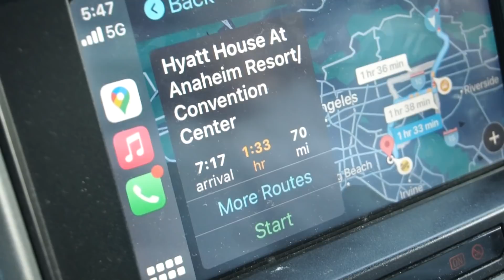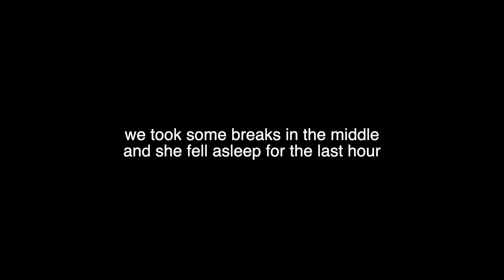Newborn's First Roadtrip 😳 Disneyland Here We Come!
We're off to Disneyland, wish us luck 😳

Follow the Dashleys for more!
All of our favorite recipes!!! - thedashleyskitchen.com

Find our food blog for all our favorite recipes, just search for THEDASHLEYSKITCHEN!

We have a podcast...actually we have two of them.  BIG LITTLE LIFE WITH THE DASHLEYS, and TAKING SIDES WITH THE DASHLEYS

Follow @thedashleys for MORE!